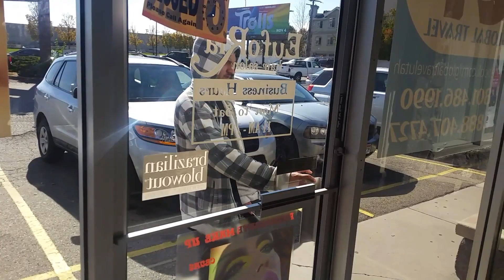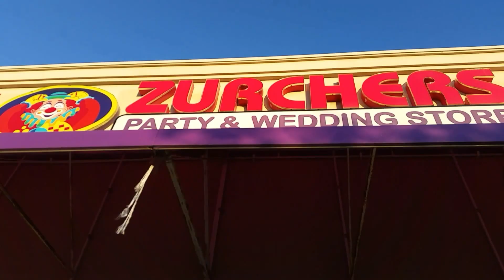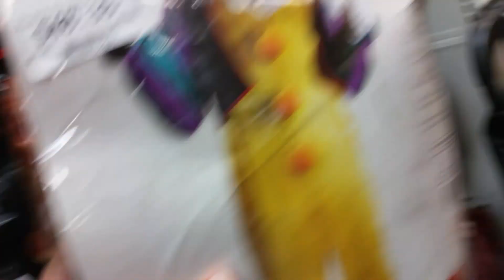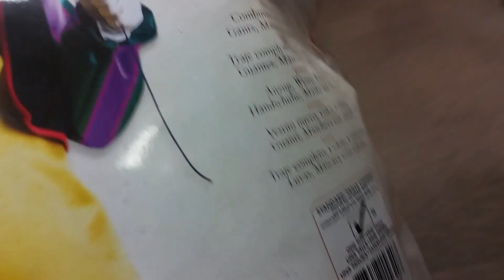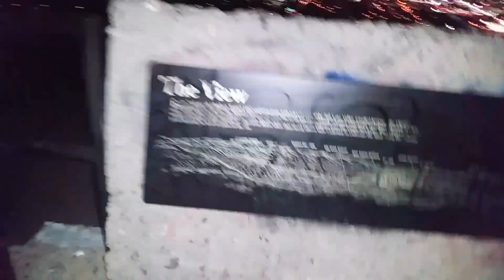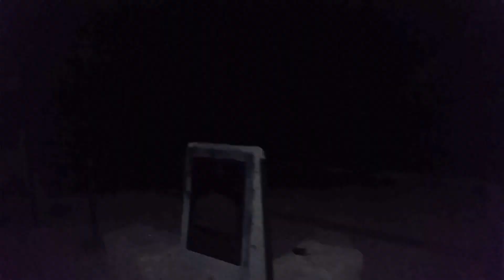LOST MICHAEL!!!!!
When are Utah to do official business and we had fun for a couple days
Vlog 7

MUSICS

Discoverthevibes